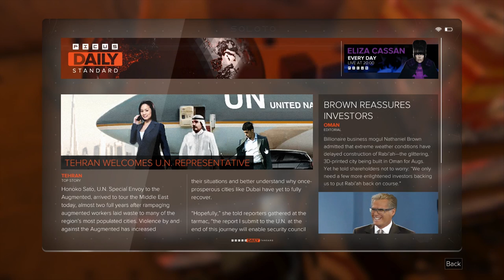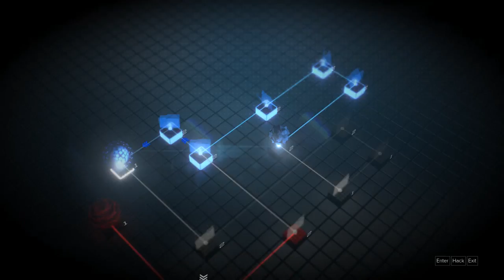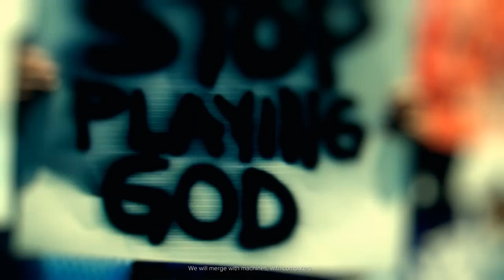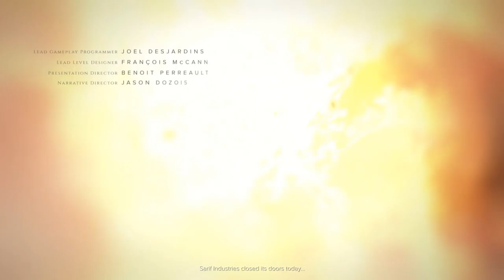Deus Ex: Mankind Divided (Ep. 2 – Masked in Gold)